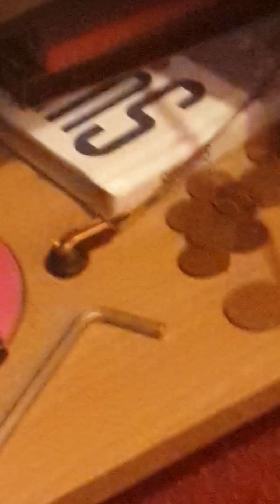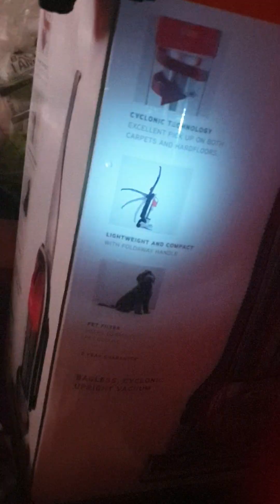Hackers Robbed a shop